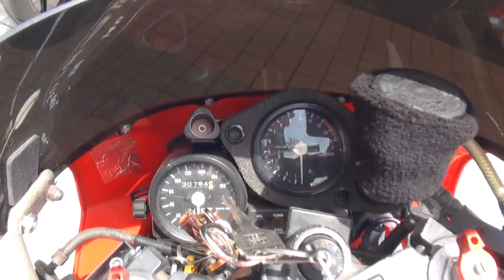jhaチャンバーサウンド 1992 HONDA・NSR250R 美人ライダー 1992 ホンダ・NSR250R ホンダ・NSR250R SE MC21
jhaチャンバーサウンド　1992 HONDA・NSR250R　美人ライダー　1992 ホンダ・NSR250R　ホンダ・NSR250R SE　MC21　城北ホンダオート　1990 REPSOL HONDA・CBR250RR　1990 レプソル ホンダ・CBR250RR